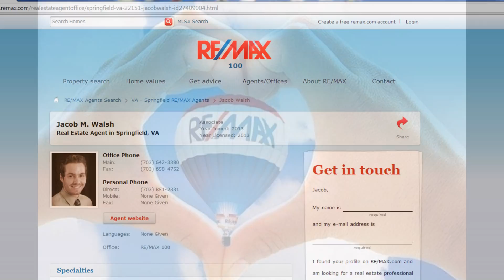Manassas Va, Homes for sale being shown by the top realtor in your area.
Find or sell your home in manassas virginia with the areas top realtor.  Our real estate professionals take care of our clients and do everything in their power to assist our customers with all there needs. So for the top realtor in manassas va look no further than the walsh team.